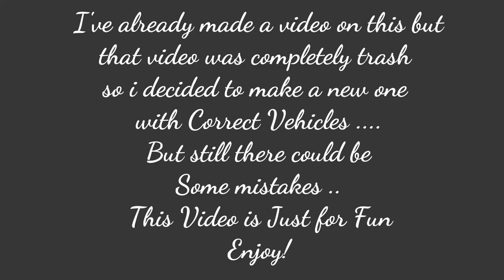Gangstar Vegas Vehicles VS Real Life Vehicles!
I have already made a Video on this topic
But that video was trash ...
So i decided to make another one with correct Vehicles ...

0:09 HXR 770
0:36 MT6-X
1:03 MT4-W
1:30 Tafano 50
1:55 Scoundrel
2:20 Ballistae
2:45 Asclepius
3:04 Mi'kmaq
3:28 Bus
3:48 Katori
4:12 Galloppino
4:38 Thornback
5:02 Kearsarge
5:27 Storer
5:53 The Dauphin
6:15 Gl Series
6:40 Kiger SS
7:05 D340
7:30 High Roller
7:54 Chotto
8:17 Heals on Wheels
8:40 Sea Ride
9:07 Jackalope
9:30 Bustard
9:55 Delusion 500
10:19 Friutfly-132
10:38 Cackler

Peaceout! ✌️